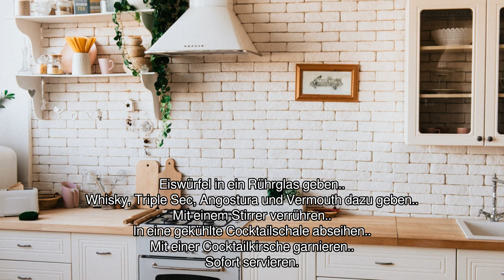[Audio-Rezept] Ohio - Einfaches Rezept zum Nachkochen